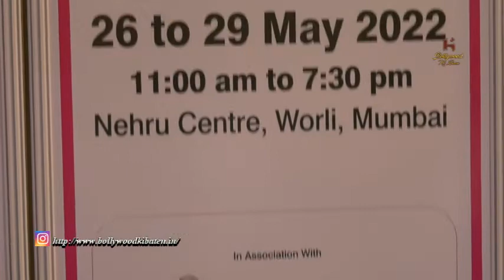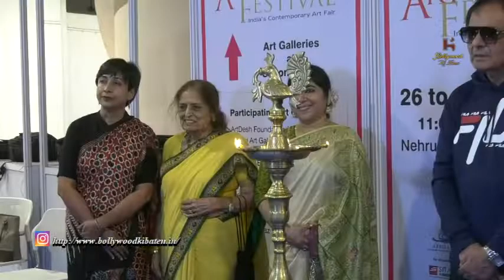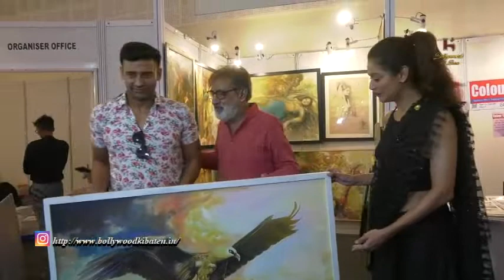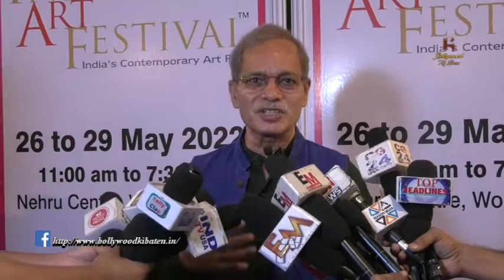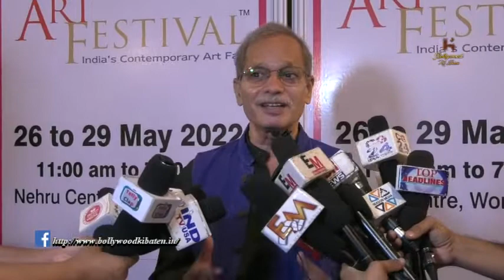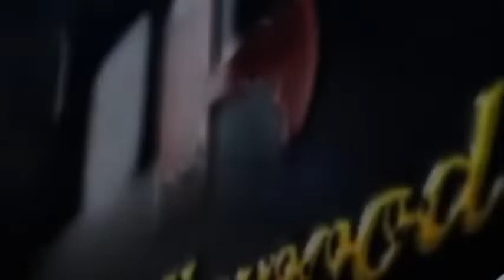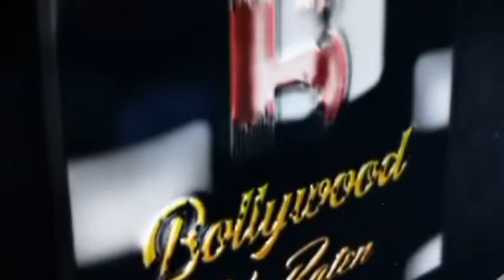Mahima Chaudhry with daughter Ariana Padma Shri Dr.Soma Ghosh Manhar Udhas Jeetu Shankar Saryu